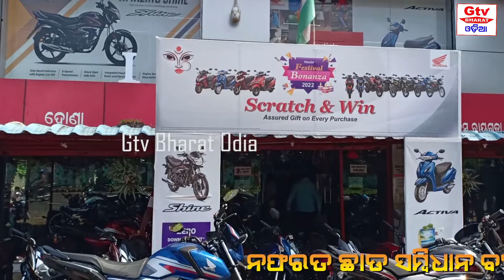ସୁରକ୍ଷା ପଦଯାତ୍ରାGTVBHARATODIA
ସୁରକ୍ଷା ପଦଯାତ୍ରା
ୟୁଟୁବ୍ ଚାନେଲ GTV BHARAT ODIAକୁ ସବସ୍କ୍ରାଇବ କରନ୍ତୁ
ଫେସବୁକ୍ ପେଜ୍ "ଜିଟିଭି ଭାରତ ଓଡିଆ"କୁ ଲାଇକ୍ କରନ୍ତୁ
ଟ୍ଯୁଟର ପେଜ୍ କୁ ସର୍ଚ କରନ୍ତୁ
ଇଣ୍ଟାଗ୍ରାମ୍ ପେଜ୍ କୁ ଫୋଲ କରନ୍ତୁ
ଅଧିକ ଖବର ପାଇଁ କୁ ଲଗ୍ ଇନ୍ କରନ୍ତୁ

Produced by: Gtv Bharat Odia
Publishing by the  Support  of YouTube

Edited by: Mr. Ramdas Lima, Sr. Journalist,
(18 years Experience in field Reporting, 9 years Experience in News Editing &
4 years Experience in Video & Audio Editing )